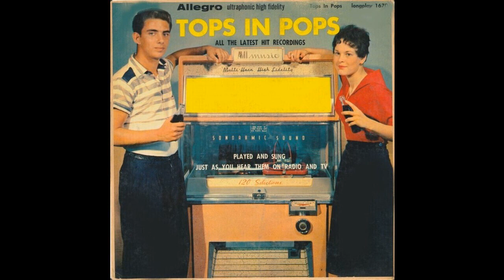The Allegrettes- Allegro Records- Catch a Falling Star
Allegro was a cheap budget record label in the Eli Oberstien stable of so-call junk record labels, flooding the market with older material of famous artists, non-name recordings of well-known music, and such.